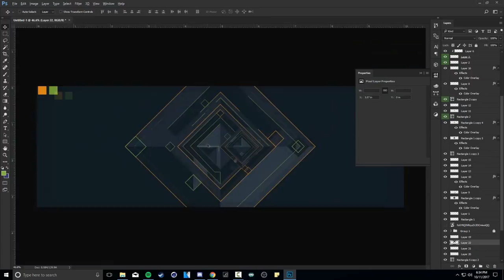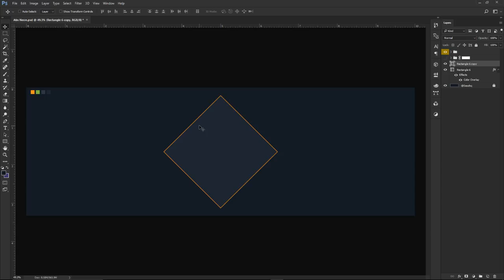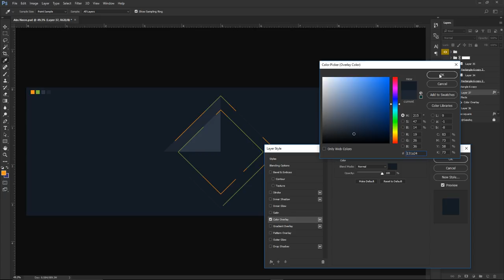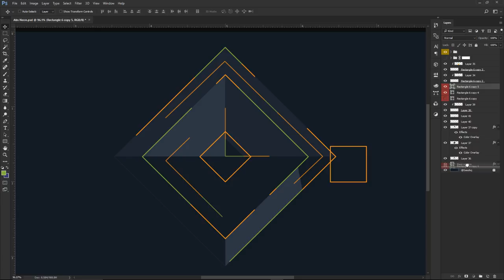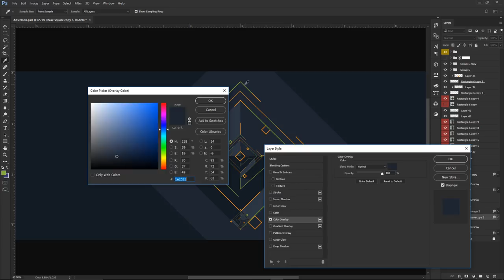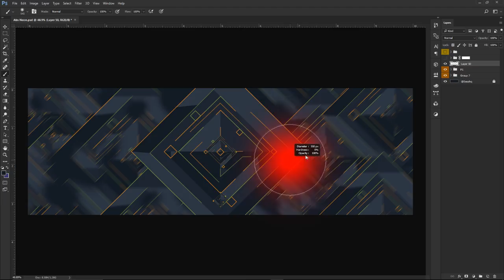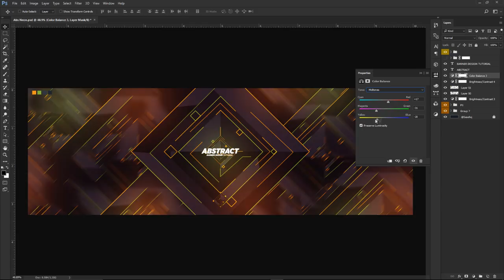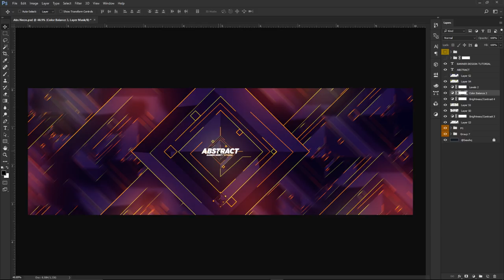Photoshop Tutorial: Abstract Circuit Banner Design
Video Description: O yeah we change things up a bit in this video, new intro bit? new mic? What is seso actually trying to better himself? Yee! Hope you guys enjoy and enjoy this really fun abstract banner created with the pentool and shapes, to make a circuit like design.